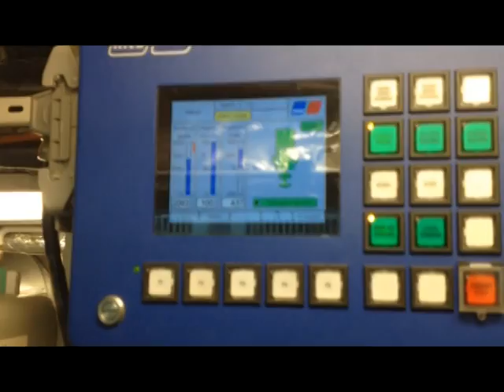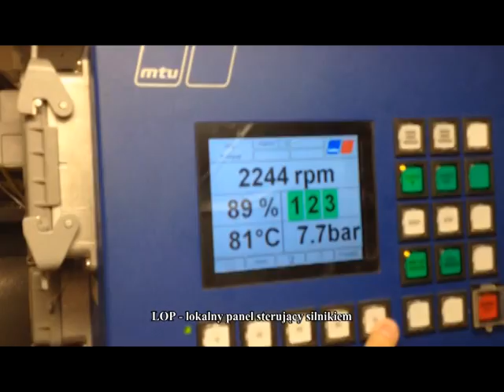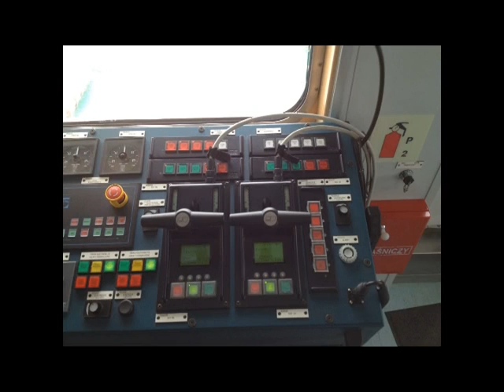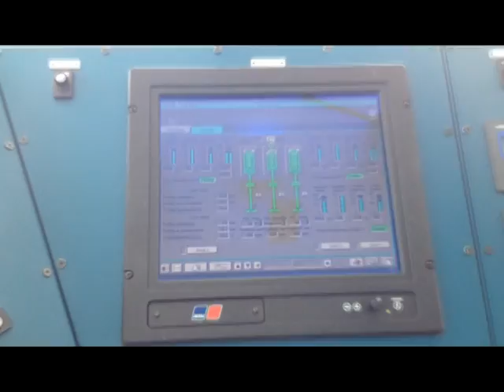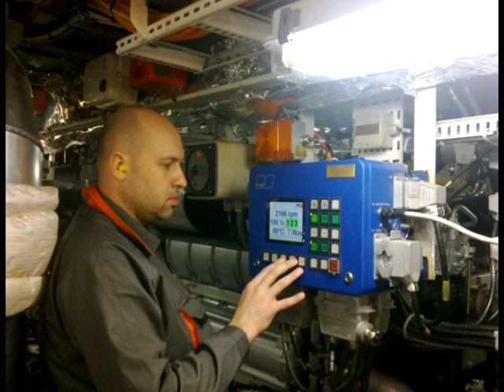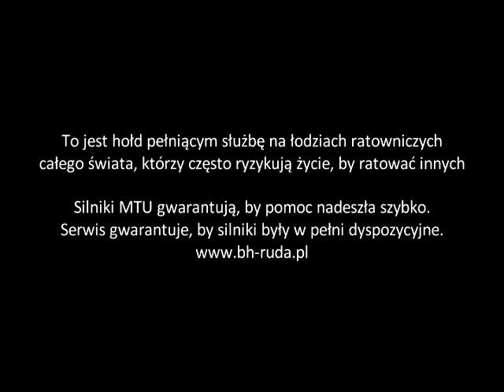bh-ruda.pl okręt ratownictwa morskiego SAR "Pasat" z silnikami MTU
Film prezentuje najnowszy okręt ratownictwa morskiego SAR "Pasat" wyposażony w silniki MTU.